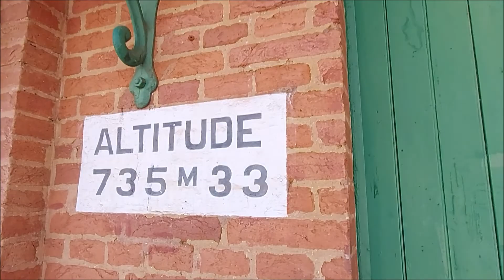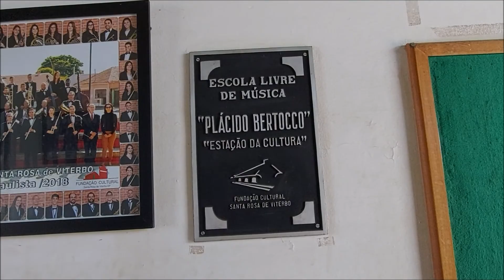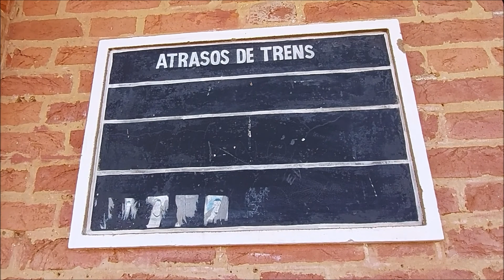ESTAÇÃO FERROVIÁRIA - SANTA ROSA DE VITERBO-SP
Santa Rosa de Viterbo é um município brasileiro do estado de São Paulo, localizado na Região Metropolitana de Ribeirão Preto. O município é formado somente pelo distrito sede, que inclui o povoado de Nhumirim. Wikipédia

A ESTAÇÃO: A estação de Santa Rosa foi inaugurada em 1910, e há outras fontes da Mogiana que citam a data de 10 de maio desse ano como a de abertura (*RM-1910). O jornal O Estado de S. Paulo datado de 10 de maio confirma isso: diz que "a 10 de maio (portanto, no próprio dia da publicação) serão abertas ao tráfego público de passageiros e para o serviço telegráfico as estações de Santa Rosa (do Viterbo) e Corredeira, nos kilometros 16 e 37 do ramal de Santos Dumont, ultimamente adquiridos pela Companhia Mogiana". Foi, aparentemente, construída já pela Mogiana, não existindo antes disso, na ferrovia original.

Porém, no início, quem operava o ramal era a Cia. Dumont, ainda sob autorização provisória (inclusive usando vagões sem cobertura para os passageiros), embora a estação da Glória, no tronco, fosse operada pela Mogiana mesmo (ver caixas abaixo refs. a 1898).

Em 01/05/1911, o seu nome foi alterado para Ibiquara, mas, logo em seguida, por protestos locais, voltou a ser Santa Rosa, em 01/10/1912.

O prédio da estação que existe até hoje foi construído em 1914, conforme consta no seu frontispício lateral.

Também em 1914, um tal Arthur Gouvea teve concedido o privilégio de 30 anos para operar uma linha férrea a vapor ou a tração elétrica - ou mesmo uma estrada de automóveis - partindo da estação de Santa Rosa, podendo também construir ramais para quaisquer partes do município. Em caso de ferrovia, esta teria a bitola métrica. Para uma rodovia, teria de ter 10 metros de largura. As obras deveriam ser iniciadas dentro de no máximo 33 meses a partir da data de concessão. Não encontrei mais nada acerca dessa concessão que, salvo engano, jamais teve qualquer obra iniciada.

Nos anos 1940, teve o nome alterado para Icaturama, passando a se chamar Santa Rosa de Viterbo em 1950.

O ramal foi fechado em 03/01/67 entre Santos Dumont e Amália, mas ficou ainda servindo como desvio para a Agro-Industrial Amália. Os trilhos ao lado da estação (*RM-1967), com o ramal, que no trecho portanto, somente foram retirados muitos anos depois (provavelmente anos 1980).

Em 1999 estava no meio de uma praça muito grande, mas sem urbanização; o prédio estava bem conservado, pelo menos por fora. Até então tinha ainda trilhos à frente da plataforma, mas somente ali. Restos do ramal?
FONTE: estacoesferroviarias